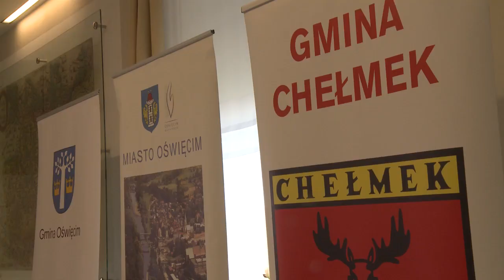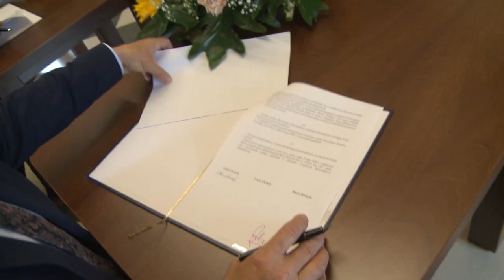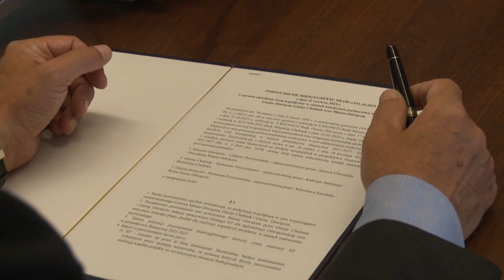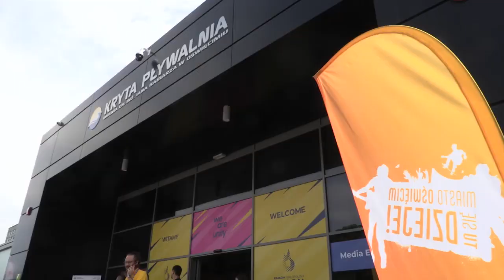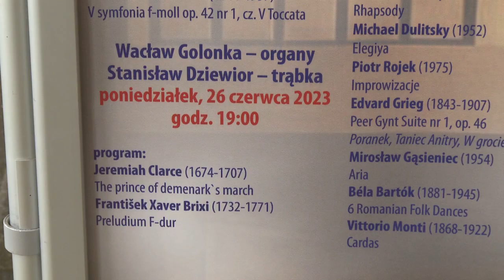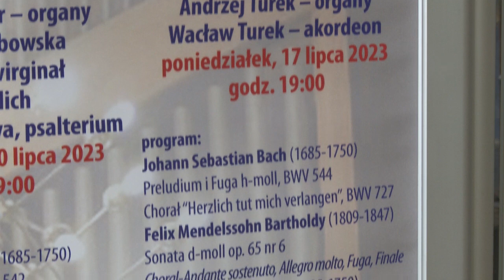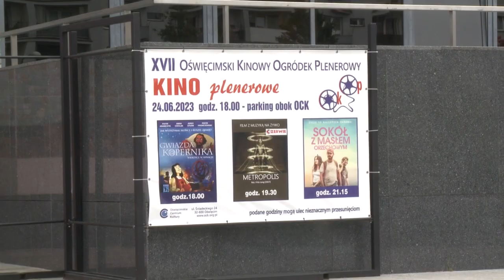Wieści z Ratusza 23 06 2023